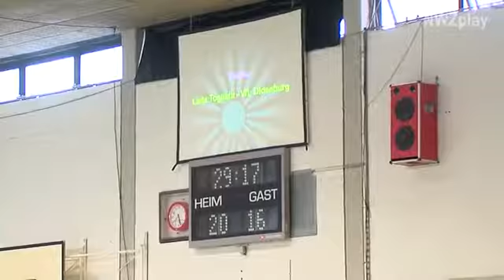Oldenburg: Packendes Handball-Finale beim Wunderhorn Turnier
Das 30. Wunderhorn Turnier in der Robert-Schumann Halle in Oldenburg war ein voller Erfolg. Sieben Handballmannschaften, darunter auch der VfL Oldenburg, lieferten sich Duelle auf höchstem Niveau. Am Ende konnte der HC Lada Togliatti das Turnier für sich entscheiden.